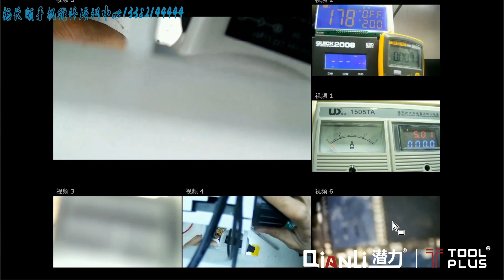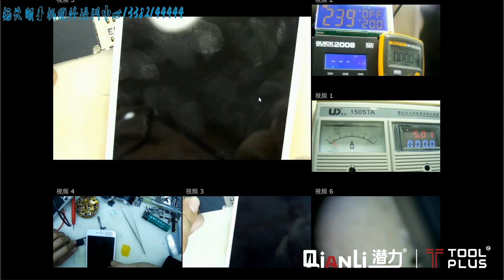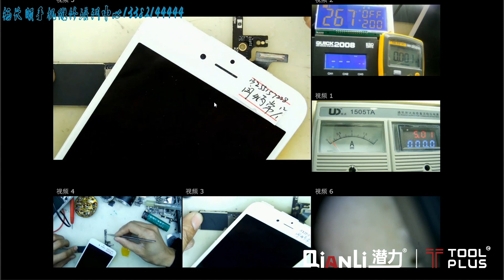Yang: Repair for the second time iPhone6 no dispaly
Yang is one of the most technician masters in China. He owns a technical school in Yangzhou, China.

Yang got a phone that is failed to be repaired from other technicians. And he repaired it with his magical hands.